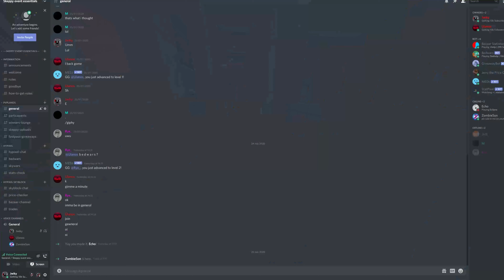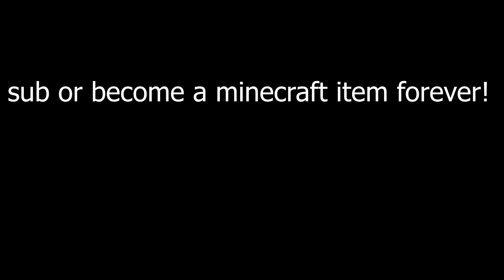Minecraft but we are disguised as items